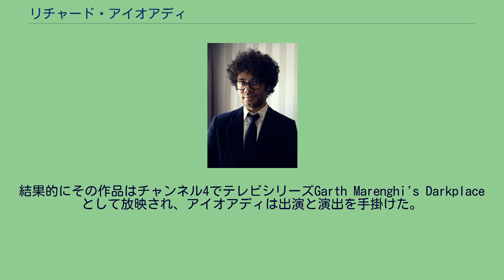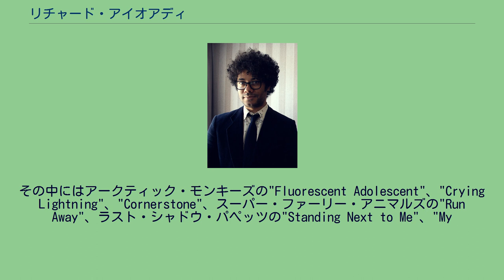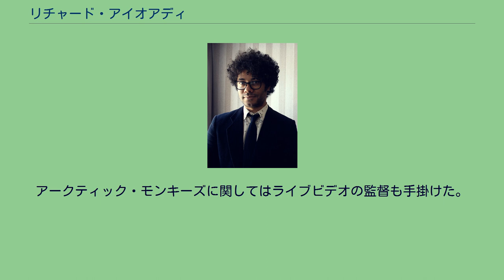リチャード・アイオアディ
リチャード・アイオアディ（Richard Ellef Ayoade ([aɪ.oʊˈɑːdeɪ] eye-oh-WA-deh、1977年6月12日 - ）は、イギリスのコメディアン、俳優、脚本家、映画監督。
「リチャード・アヨエイド」や「リチャード・アヨアデ」などと表記されることもある。
ノルウェー人の母とナイジェリア人の父のもとに、一人っ子として生まれる。
ケンブリッジ大学で学んだが、1997年から1998年まで大学の演劇クラブFootlightsの会長を務めた。
在学中より舞台の脚本を多く手掛ける。
2000年、俳優のマシュー・ホルネスと共に手がけた舞台Garth Marenghi's Fright Knightでエディンバラ・フェスティバル・フリンジに出演。
結果的にその作品はチャンネル4でテレビシリーズGarth Marenghi's Darkplaceとして放映され、アイオアディは出演と演出を手掛けた。
2006年から4シーズン続いたコメディ『ハイっ、こちらIT課!』で一般にも知られるようになる。
2010年、初の長編監督作品『サブマリン』を完成させた。
この作品は同年のトロント国際映画祭や第61回ベルリン国際映画祭でも上映された。
2012年にはベン・スティラー主演の『エイリアン バスターズ』に出演。
リチャード・アイオアディは多くのPVも手掛けている。
その中にはアークティック・モンキーズの"Fluorescent Adolescent"、"Crying Lightning"、"Cornerstone"、スーパー・ファーリー・アニマルズの"Run Away"、ラスト・シャドウ・パペッツの"Standing Next to Me"、"My
Mistakes Were Made For You"、ヴァンパイア・ウィークエンドの"Oxford Comma"、"Cape Cod Kwassa Kwassa"、カサビアンの"Vlad the Impaler"、ヤー・ヤー・ヤーズの"Heads Will Roll"などがある。
アークティック・モンキーズに関してはライブビデオの監督も手掛けた。
俳優のジェームズ・フォックスの娘であるリディアと2007年に結婚。